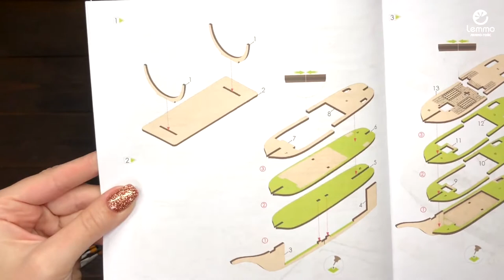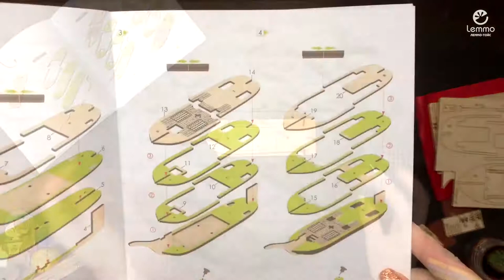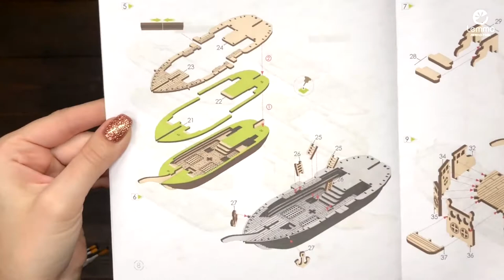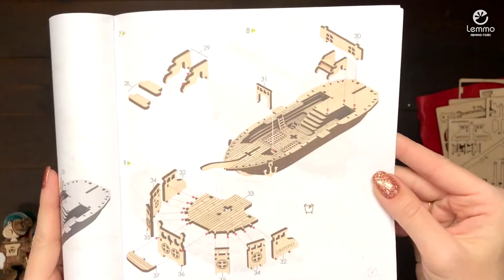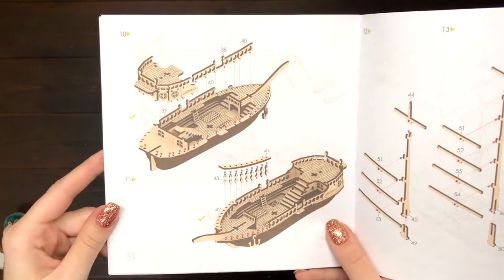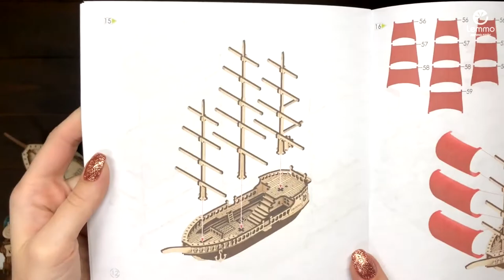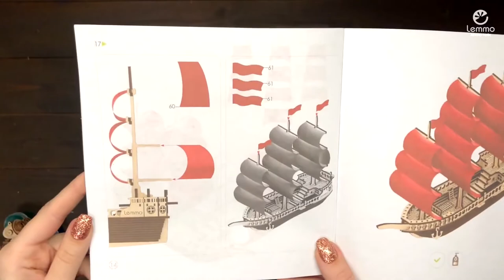Видео сборка "Корабль Ламар 2.0" - сборная деревянная модель, конструктор, 3D пазл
Обновленный в 2022 году деревянный корабль Ламар, теперь с тканевыми алыми парусами. В более ранней версии в наборе было 3 варианта парусов: чисто белые; черные с пиратским символом.

Этот морской красавец состоит из 104 деталей, его размер 26х10х25 см. Корабль Ламар можно раскрасить, так как дерево хорошо поддается обработке. Просто проявите творческую фантазию и сделайте свой корабль уникальным.